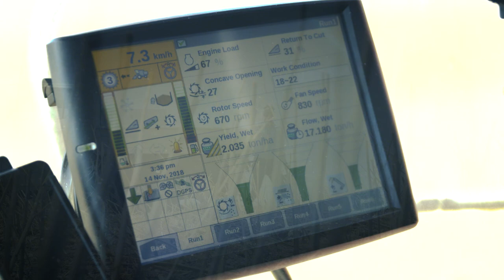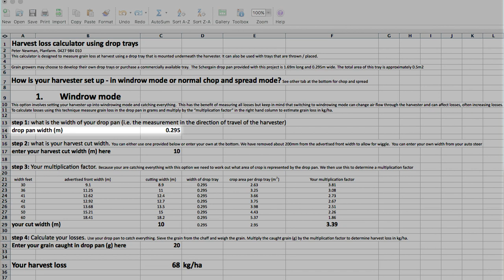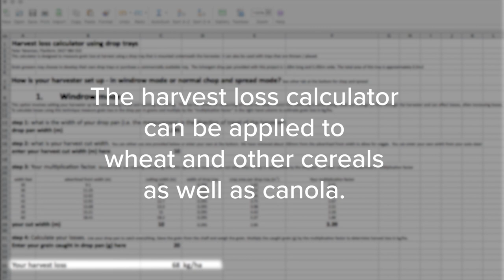How to measure harvest grain losses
In the 2nd part of this 2 part series Peter Newman demonstrates how to measure the volume of grain lost out the back for your header.